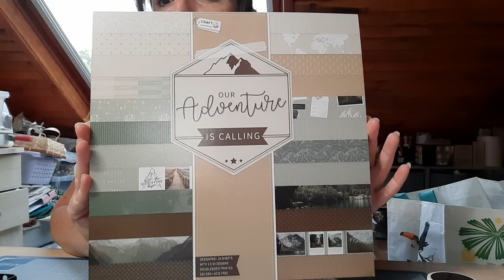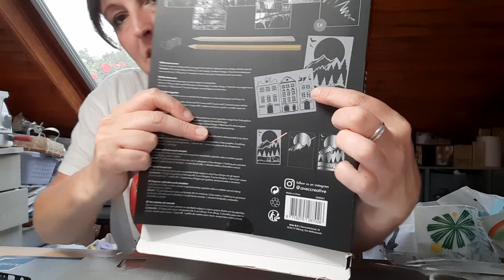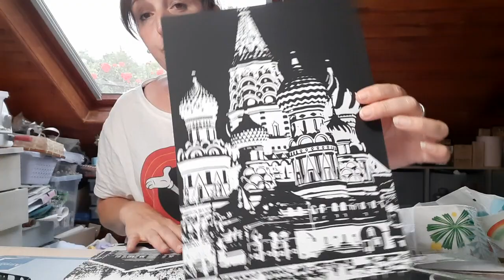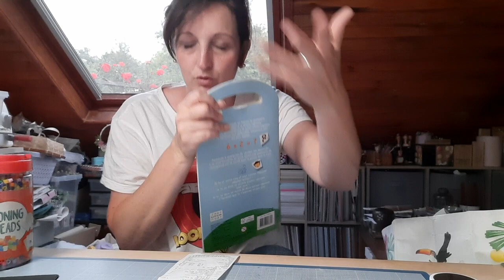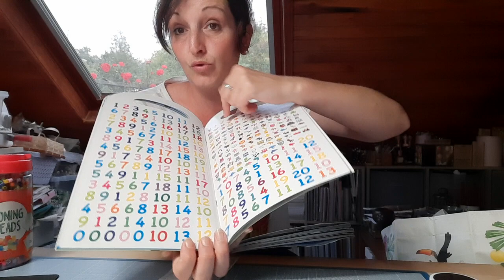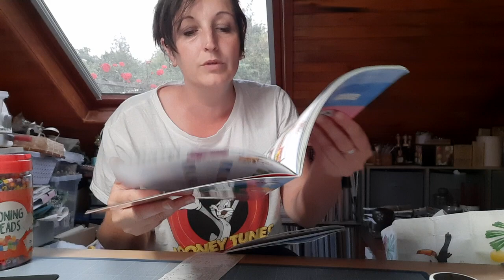Haul Action et blabla....blablabla 🤣🤣